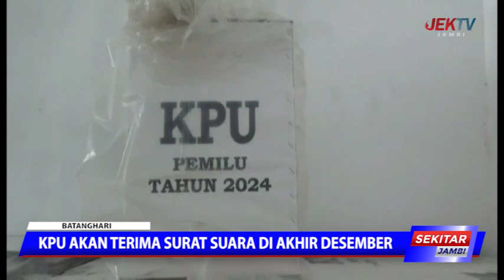KPU AKAN TERIMA SURAT SUARA DIAKHIR DESEMBER